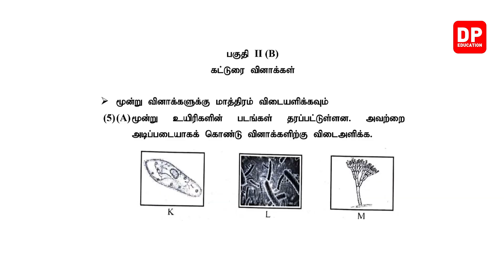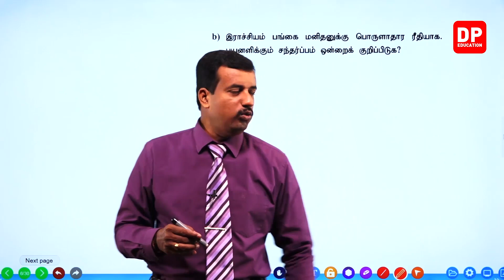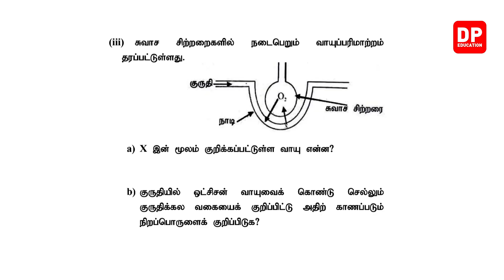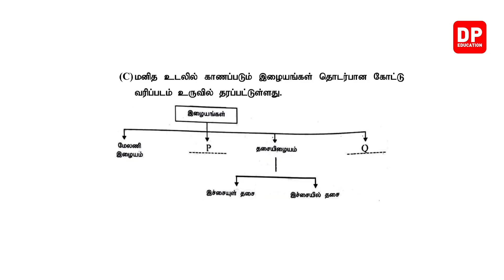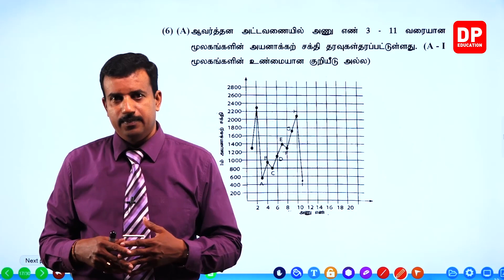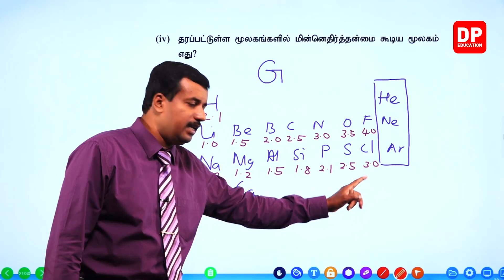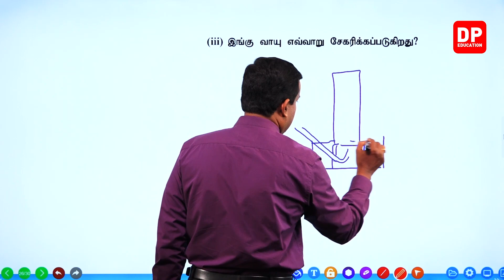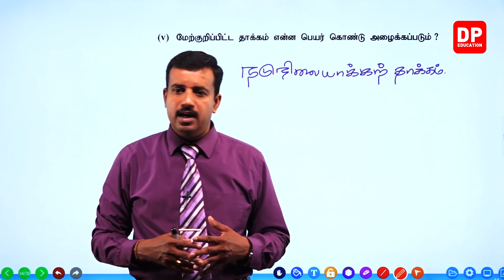மேல் மாகாண ஆண்டிறுதி வினாத்தாள் 2020 | வினாத்தாள் 02 | பகுதி 03 | தரம் 11 விஞ்ஞானம்